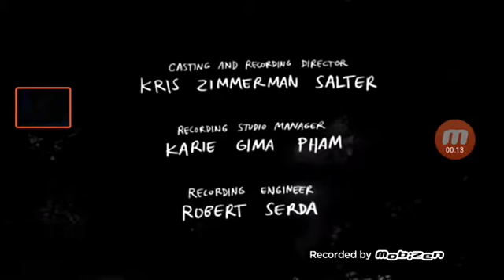Regular show end